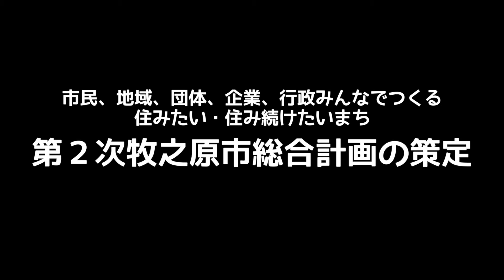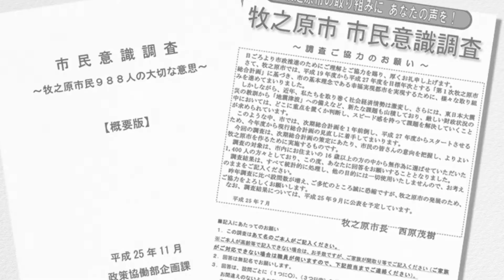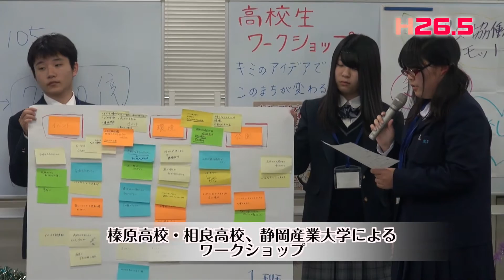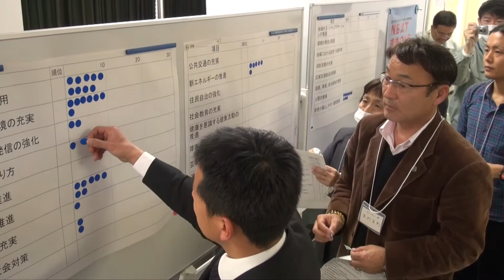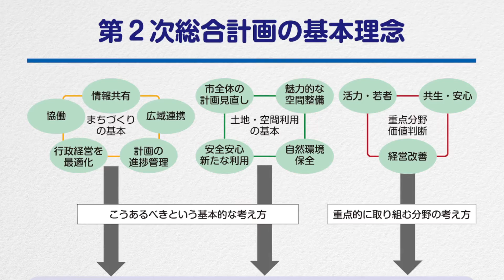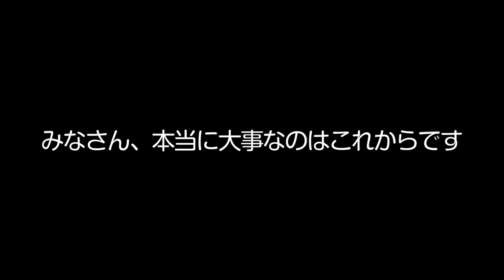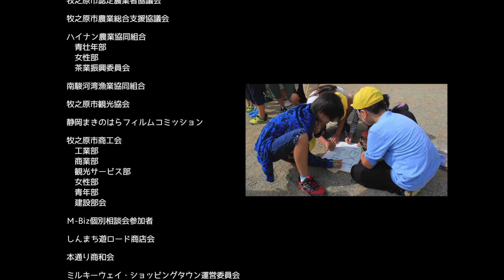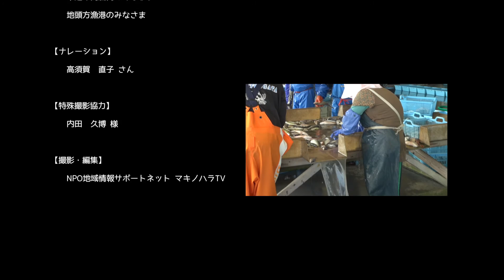第2次牧之原市総合計画の策定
静岡県牧之原市の、市民・地域・団体・企業・行政みんなで策定した［第2次牧之原市総合計画］の取り組みをご紹介いたします。